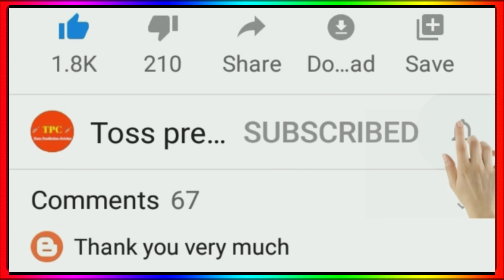IPL 2021 - Big Announcement From BCCI On IPL 2021 Phase-2 Schedule & Date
IPL 2021 New Starting Date
IPL 2021 BCCI Announcement
IPL 2021 Start Date
IPL 2021 Phase-2 Schedule